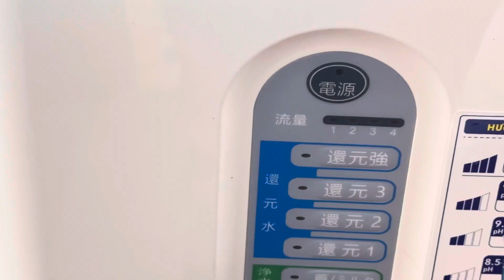Máy lọc nước ion kiềm Nhật bản trim Ion . Trevi . Leveluk… kính mời các bác. 0914300368